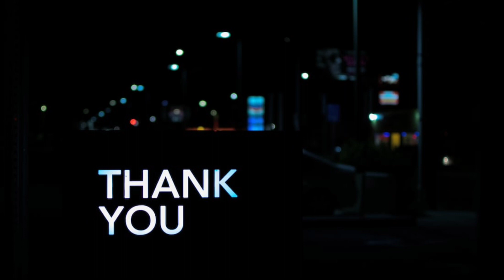ಭಾರತದಲ್ಲಿ ಟಾಪ್ 10 ಶ್ರೀಮಂತ ನಗರಗಳು.List of Top 10 Richest Cities in India. kannadadalli 360.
ಕನ್ನಡದಲ್ಲಿ 360
kannadadalli 360
top cities
ಭಾರತದಲ್ಲಿ ಟಾಪ್ 10 ಶ್ರೀಮಂತ ನಗರಗಳು 2021: ಭಾರತದಲ್ಲಿ, ಅನೇಕ ನಗರಗಳು ತಮ್ಮ GDP ಆಧಾರದ ಮೇಲೆ ಶ್ರೀಮಂತವಾಗಿವೆ, ಆ ಮೂಲಕ ದೇಶದ ಆರ್ಥಿಕತೆಯನ್ನು ಬಲಪಡಿಸುತ್ತವೆ. ನಾವು ಭಾರತದ ಟಾಪ್ 10 ಶ್ರೀಮಂತ ನಗರಗಳನ್ನು ನೋಡೋಣ.
top 10 richiest cities in india
10 richest cities in indiana
the top 10 richest cities in america
top ten richest cities in massachusetts
top 10 richest cities in indiana
india's top 10 richest cities
richest indian city
what are the top 10 richest cities in america
what are the top 10 richest cities in the world
what are the top 10 richest cities in the us
what's the richest city in india
what are the richest cities in india
top 10 richest cities in washington state
india top 10 richest city 2021

bengaluru
are bengaluru and bangalore the same
hotels in bangalore
malls in bangalore
can bengaluru bulls qualify for playoffs
did bengaluru bulls win today
did bengaluru bulls won today
did bengaluru fc win isl
did bengaluru bulls qualify for playoffs
when did bengaluru bulls won
why did bangalore changed to bengaluru
why did pawan leave bengaluru bulls
what did bangalore used to be called
who invented bangalore
when did bbmp came into existence
do bangalore have metro
do bangalore have holiday tomorrow
do bangalore have beaches
bangalore dist offices bldg s.o
do bangalore have weekend lockdown
do bangalore kammanahalli
things to do bangalore
how to do bangalore challenge
how do bangalore's work
how to do bangalore prologue
does bengaluru have metro
does bangalore need rt pcr
what does bangalore mean
what currency does bangalore use
what does namma bengaluru mean
does it rain today in bangalore
has bengaluru bulls qualified for playoffs
bengaluru has ideal climate
why had the new girl moved to bengaluru
does bangalore have metro
what have you heard about sibm bengaluru
have more restaurant bengaluru karnataka
at bangalore or in bangalore which is correct
how bangalore torpedo works
how bangalore became silicon valley
how bangalore got its name
how bangalore developed
how bangalore metro train works
how bangalore become it hub
how bangalore is cool
how bangalore got flooded
how bangalore became capital of karnataka
how bangalore is flooded
is bengaluru the same as bangalore
is bengaluru bangalore
is bangalore safe
is bangalore straight
is bangalore leaving apex
is bangalore good apex
is bangalore a country
is bangalore a city or state
is bangalore a state
is bangalore good
what type of business should i start in bangalore
what should i do in bangalore
should costing jobs bangalore
where should i live in bangalore
why should i move to bengaluru
was bangalore a pilot
was bangalore a hill station
was bangalore part of tamil nadu
was bangalore under madras presidency
was bangalore part of madras presidency
old name of bangalore
who is the founder of bangalore city
was to bangalore india
bangalore was founded by
who visited bangalore today
what bangalore is famous for
bangalore time
what is the state of bengaluru
bangalore population
what is ksr bengaluru
what is smvt bengaluru
what is the pincode of bengaluru
what is bengaluru nsh
what is namma bengaluru
what is the weather in bengaluru
when bengaluru bulls match
when bengaluru bulls match 2022
when bengaluru became venice
when bangalore metro started
when bangalore races will start
when bangalore became bengaluru
when bangalore university results 2022
when bangalore metro will complete
when bangalore metro will start
when bangalore rain will stop
where bangalore is located
where bengaluru is located
where bengaluru is located in india map
where bangalore
where bangalore palace is located
where is bengaluru in india map
where is smvt bengaluru
where is bengaluru nsh
where is ksr bengaluru railway station
bangalore map
which bangalore areas are flooded
which bangalore cluster is best accenture
which bangalore airport
bengaluru in which state
bangalore or bengaluru which is correct
by which name is bengaluru known in india
bengaluru which district
which is the capital of bengaluru
which is bangalore north
which is ksr bengaluru station
who is the captain of bengaluru bulls
who is the owner of bengaluru bulls
who is the captain of bengaluru bulls 2022
who is the owner of bengaluru fc
who is the cm of bengaluru
who is the captain of bengaluru bulls 2021
bangalore don
who office in bangalore
was bangalore's brother a pilot
why bangalore is cold
why bangalore is flooding
why bangalore airport is so far
why bangalore is best place to live
why bengaluru not bangalore
why bengaluru is sinking
why bangalore is famous
why bangalore is called garden city
why bengaluru flood
will bengaluru bulls qualify for playoffs
critically ill bengaluru woman
will bangalore lockdown be extended
when will bengaluru metro start
will it rain today in bangalore
will it rain in bangalore
will it rain tomorrow in bangalore
when will you book the tickets to bengaluru
what would you find in the middle of bangalore